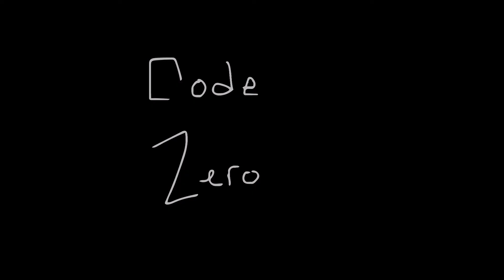[lazy tweening loop] Lightning Child [ft. Code Zero members] [OLD]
Code Zero is just basically a few of my fursonas in a group, it's probably gonna have some edgy backstory but idk what it will really be yet.
so the characters that appear (in order):
Zephyr
Kris
Timber
Rose